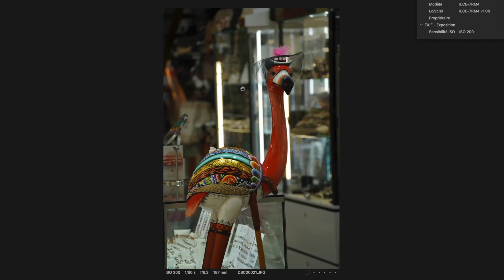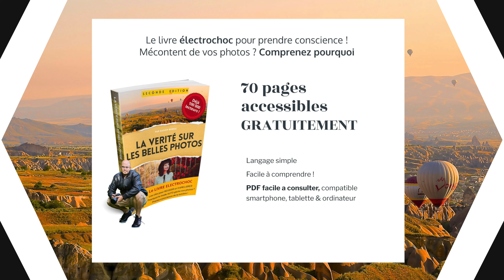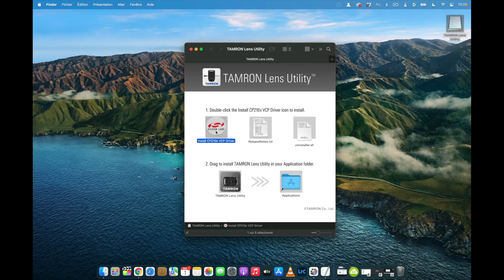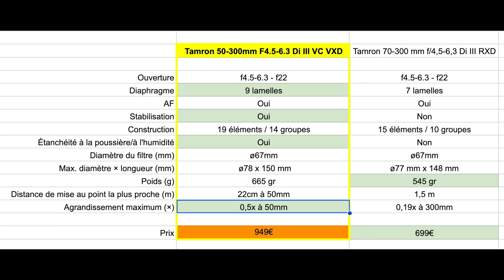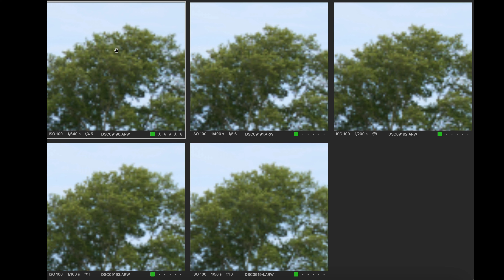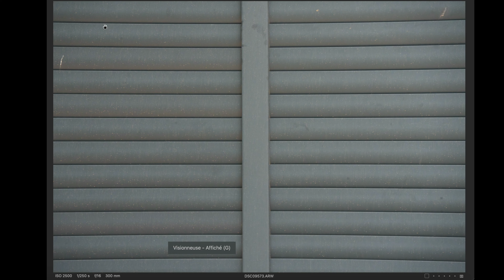Le nouveau DUO pour le voyage ? Tamron 50-300mm f/4.5-6.3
-*-*- 🚀 Recommandations & Formations -*-*-

-*-*- 👌 Indépendance & Réseaux -*-*-

-*-*- 📲 Me contacter -*-*-

Sommaire vidéo :
00:00 Introduction
01:35 Duo idéal avec le Sony 24-50mm
02:26 Caractéristiques techniques
05:00 Focale 50mm vs 70mm
05:20 Qualité du piqué
06:56 Bokeh
07:24 Stabilisation et autofocus
08:24 Défauts optiques
08:50 Conclusion